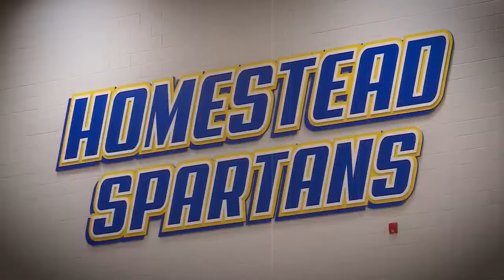Highlight Zone Full Show on WANE 15 1/12/2024